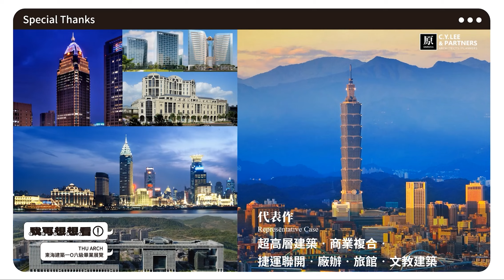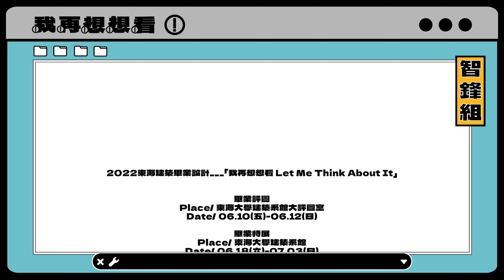2022東海建築系畢業特展 我再想想看 IDR篇 EP.5 ---Simon組的組長到底是….? 蘇智鋒老師組 我再想想看 快問快答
蘇智鋒老師組

蘇智鋒老師專長城鄉規畫與研究，擅長由聚落空間研究出發，以居民作為觀察介入，設計出含有在地底蘊的日常生活。

大四設計透過波斯尋寶遊戲，以文學寓言寫作重新辯證真實場域的超現實願景，接續再以 Space Syntax 行為分析軟體，進一步推演空間幻象的科學寓言，作為重新連結地域性集體生活記憶的載體；大五設計是以自身感興趣的議題出發，老師藉由所擅長的解構與關心在地居民角度，給予建議與指導方向。

“One lives in writing. Writing is a way of living.” in , Jacques Derrida, 雅各·德希達

學生：林怡萱、陳新、賴旻彥

[特別感謝]
「李祖原聯合建築師事務所」

::事務所介紹::
李祖原聯合建築師事務所，成立於1987年總部設於臺北，西元 1993 年在上海設立公司，由李祖原、王重平、吳文圳、黃文旭、王聲翔、陳哲郎等六位合夥人共同主持。

事務所長期關注東方文化議題，結合西方科技文明，融入產業新創生活平台，做為建築未來創新的主軸，提供高創意性、高整合性的建築規劃設計服務；我們秉持以藝術與科技為創作的基石，以環境綠色永續及人類健康生活為思考核心，為領導東方現代建築發展的國際專業團隊。

四十多年來，參與海內外眾多高挑戰性項目：從城市規劃、超高層建築、城市綜合體、捷運聯開、商場、辦公、旅館、住宅、文教設施到博物館等指標性建築，累積深厚多樣類型與大型個案經驗，事務所有信心在兼顧創意性、經濟性及時效性的需求下，面對整體規劃、設計及監造等各個領域的不同挑戰，為客戶創造新型態的空間環境。

[贊助單位]
順天建設
龍寶建設
台灣亞德士
元宏聯合建築師事務所
余曉嵐建築師事務所
白馬磁磚
大元建築工廠
李祖原建築師事務所
新業建設
楊適槐建築師事務所
境向聯合建築師事務所
開務聯合建築師事務所
大尺建築+郭旭原聯合建築師事務所
華固教育基金會
張景堯建築師事務所／大埕設計有限公司
群作築耕
游明國建築師事務所
林志成建築師事務所
昇陽建設
彭筱筠
[2022東海建築畢業設計___「我再想想看 Let Me Think About It」]

畢業評圖
Place/東海大學建築系館大評圖室
Date/ 06.10(五)-06.12(日)

畢業特展
Place/ 東海大學建築系館
Date/ 06.18(六)-07.03(日)
Time/ 10:00-18:00